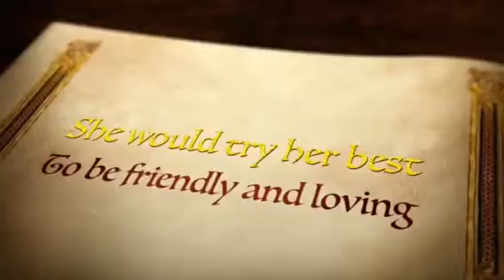Princess Blossom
Blossom is recovering from losing her person then being in shelter quarantine for many days.